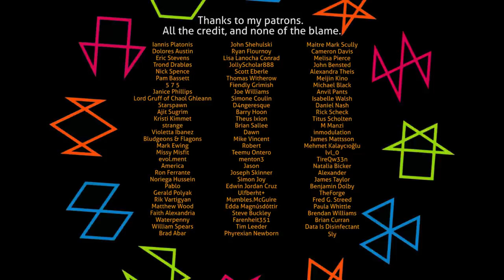PROGRESSIVE SORCERY – It's Time To Bridle The Scolds